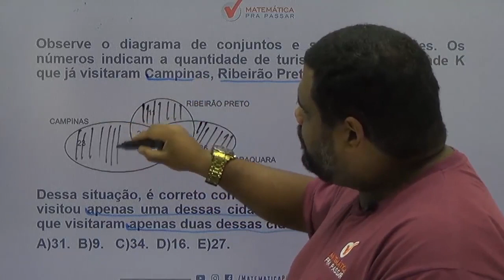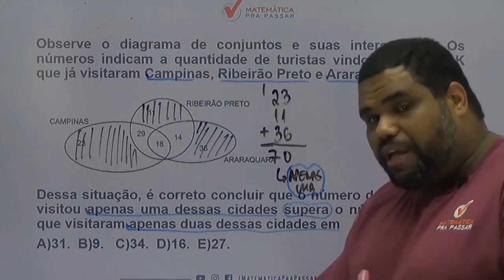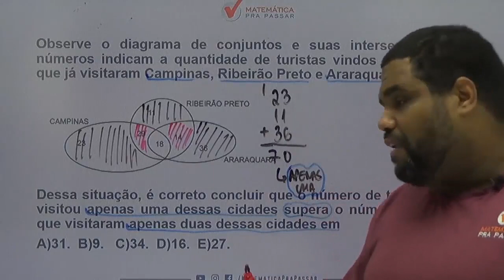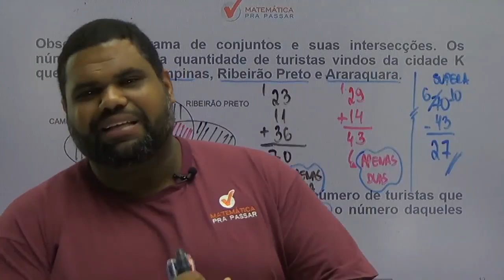Matemática para TJ SP |Dica 38| Diagrama de Venn é assim que se Faz.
Você não sabe Diagrama de Venn para o TJ SP ?

Então você precisa aprender com esse vídeo onde nosso professor, Marcão, mostra Diagrama de Venn para o TJ SP.

Você terá um passo a passo para aprender Diagrama de Venn para o TJ SP e nunca mais errar nenhuma questão.

Agora basta dar o play no vídeo e aprender com o Método MPP Diagrama de Venn para o TJ SP.